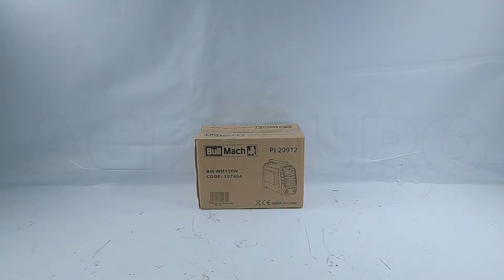Saldatrice BullMach BM-WM 120N: montaggio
Come montare Saldatrice BullMach BM-WM 120N ? Ecco una guida di Montaggio realizzata direttamente da noi di AgriEuro per aiutarti passo dopo passo nell'assemblaggio.

Questa saldatrice, la BullMach BM-WM 120N, è un ottima opzione, compatta, leggera, e versatile.

La saldatrice BullMach BM-WM 120N è ottima, compatta e potente. Piena di funzioni questa macchina presenta una valida alternativa per chiunque abbia bisogno di un opzione non troppo costosa, senza rinunciare alle prestazioni. Ottima per ogni hobbista esigente.

Grazie alla funzione Hot Start e Arc Force la saldatrice ha un migliore innesco dell'arco e del cordone di saldatura. mentre grazie al sistema Anti-Stick la saldatrice elimina il problema dell'incollamento dell'elettrodo.

La Saldatrice BullMach BM-WM 120N garantisce un' elevata stabilità della corrente di saldatura in caso di variazioni della tensione di alimentazione.
Hot Start e Arc Force: migliore innesco dell'arco e del cordone di saldatura.
Anti-Stick: sistema che elimina il problema dell'incollamento dell'elettrodo.

La tecnologia inverter della saldatrice BullMach BM-WM 120N permette di utilizzare questa saldatrice con grande tranquillità e sicurezza grazie alla stabilità di assorbimento. Ottima per ogni hobbista. Il fatto che per funzionare abbia bisogno di una a classica spina di Domestica (220V) e il manico lo rendono uno dei saldatori più versatili e comodi sul mercato.

La Saldatrice BullMach BM-WM 120N richiede elettrodi di diametro 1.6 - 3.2 mm e garantisce un ciclo di utilizzo o servizio davvero importante pari al 60% a 120 A(questo dato è testato a 40° secondo la normativa vigente). Il dato del ciclo di servizio pari al 60% rende questa saldatrice una macchina davvero performante.
Elettrodi utilizzabili: rutili, basici, inox, ghisa ecc.

Oltre alle prestazioni tecniche questo prodotto si contraddistingue anche per un design moderno e ricercato. Molto gradevole il regolatore di tensione e il display digitale.